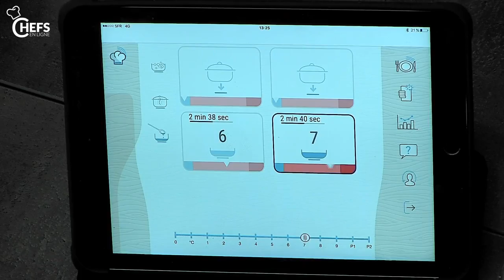Blanquette de cabillaud aux petits légumes